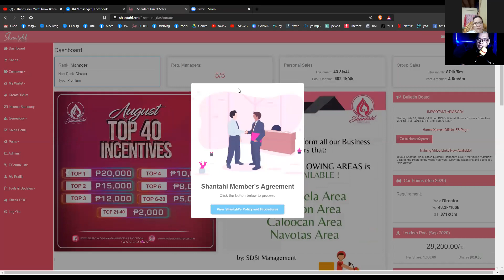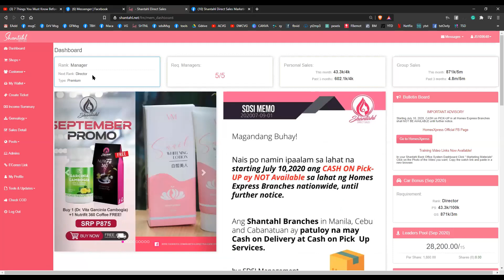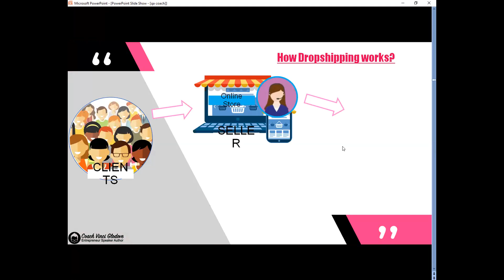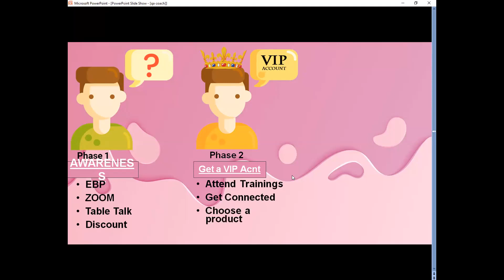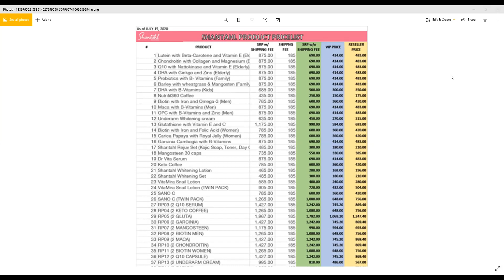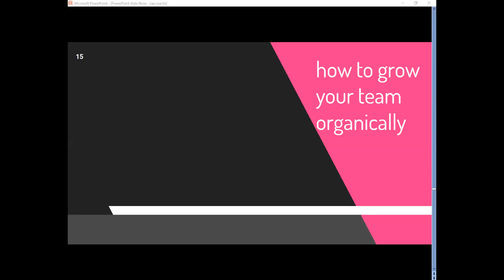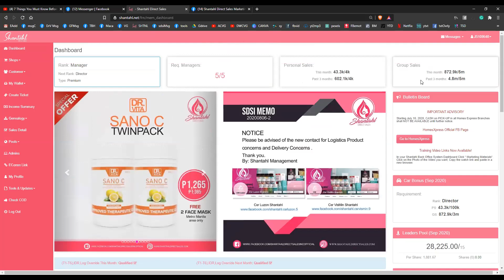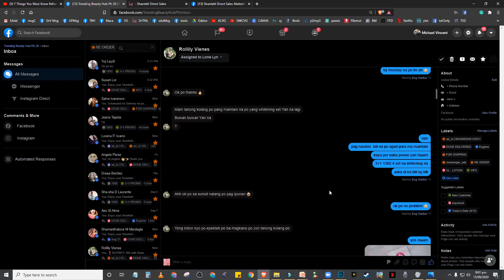E-Commerce Mentoring Session for Team Victorious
Hi if you want to try Dropshipping and eCommerce concern
pwede po ninyo ako imessage sa main account ko para ma guide ko kayo

SocialMediaEpal "Mga kwentong online na kapupulutan ng saya, hugot, at inspirasyon" By Psicom Publishing.